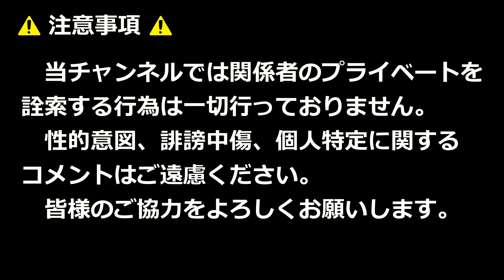アイドルダンスでカラフル×メロディ！！まつりみなみ2024！！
2024年9月1日

【使用BGM】
OP